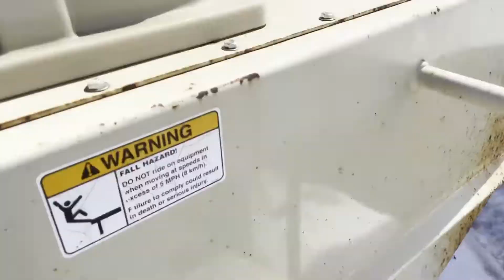2007 FINN T90 For Sale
2007 FINN T90

- 419 hours
- Kubota diesel engine
- 250' of hose
- Functions great
- Comes with additional fittings and brass ends

- Retirement Sale